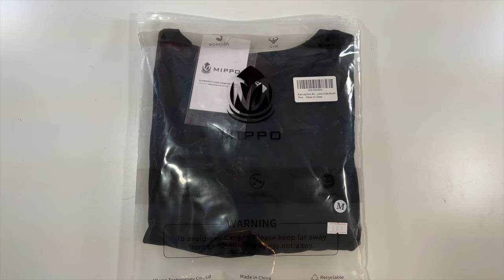Mippo Long Sleeve Crop Top Workout Belly Shirt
Would you like to purchase one?